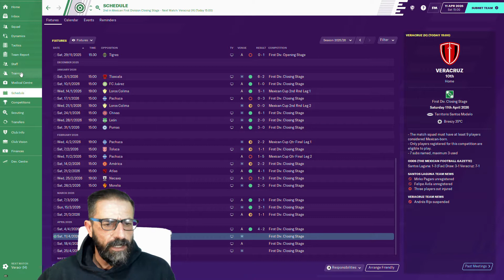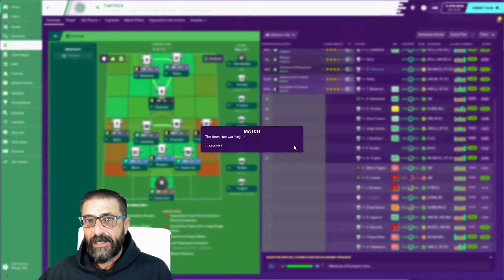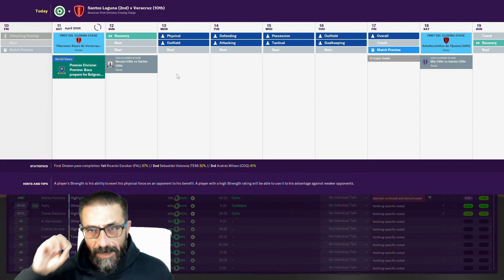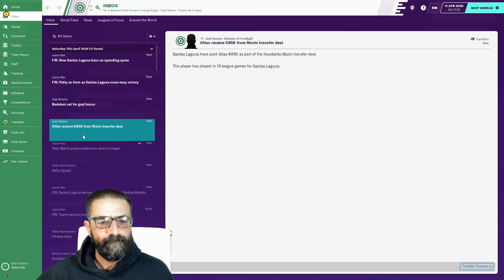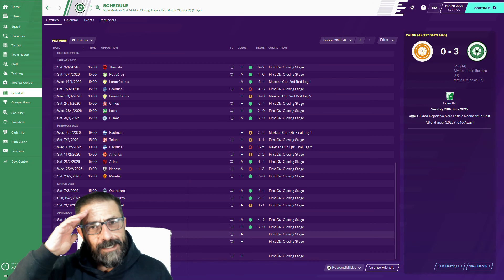The Journeyman Episode 64 Time to secure a place in the playoffs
The Journeyman on Football Manager 20 is back with a twist, we will travel across South America, Asia, North America and Australia.

After winning multiple domestic titles in Indonesia and China, we achieved our first objective and won the Asian Champions League. Now we moved to South America with the objective to win more domestic titles and most importantly, the Coppa Libertadores. where in South America? Mexico!